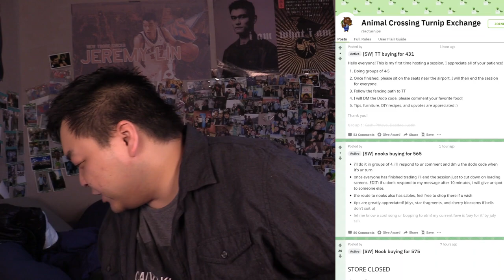My First Time playing Animal Crossing New Horizon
This is a complete AnimalCrossing New Horizon walkthrough with beginner tips and fun stories along the way ACNH is one of the most fun games I've played for the switch so I hope you all enjoy our let's play! Learn how to start off on the island right, Proper Turnip Market Abuse, Catching rare bugs and fishes, and finishing the fossil collection, how to get K.K Slider, Getting 5 stars island, S Tier home, how to build a Robot Mech Gundam, how to kick out villagers, and a lot more drama on our island at Juicy Ranch

We've done walkthroughs before, but this one was done for pure enjoyment so we hope you all enjoy it!

Villagers included in our island:
Cherry
Poncho
Puddles
Big Top
Ava
Julia
Bengal
Kit
Goldie
Phil